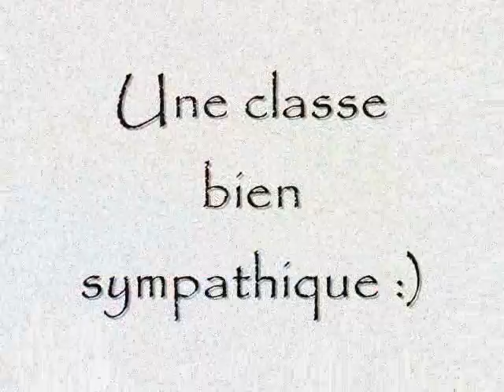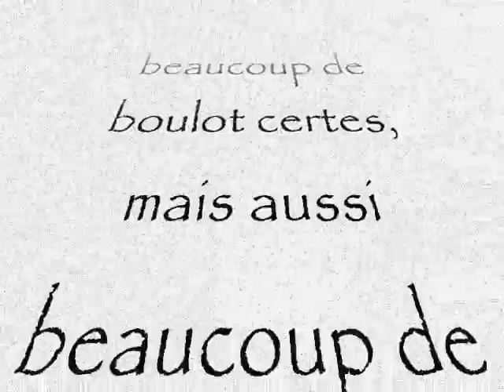L'immaculée conception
Trop fort !!!